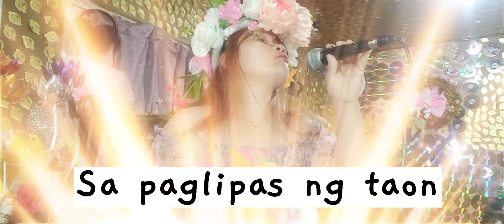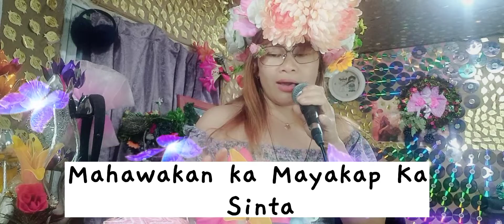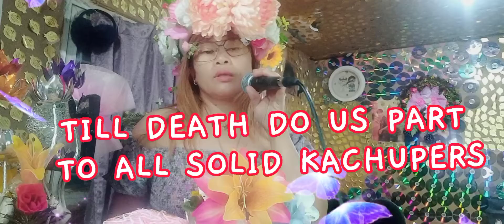White Lion- Till Death Do Us Part (Tagalogversion)with (lyricsvideo)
Katuwaan lng ito kagabi binago ko yung boses ko tuwang tuwa ako sa resulta na ggss talaga ako maraming salamat sa pagtuloy na supprta nyo sakin kachupers family mwa mwa chupchup..
using camera:samsunga32